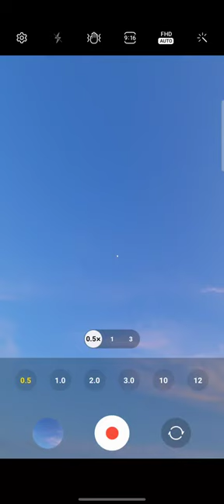Galaxy s21 video recording